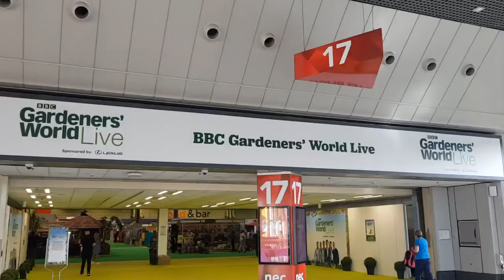BBC Gardeners World and Good Food Show Live, Birmingham NEC (ft. John Whaite and Frances Tophill)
A day to the Birmingham NEC to see the Good Food Show and Gardeners World Live